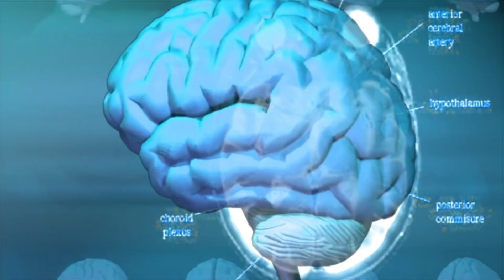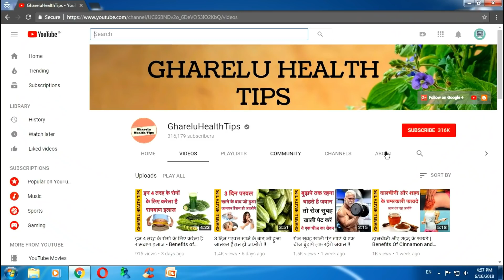मछली खाने के 3 सबसे बढ़े फायदे fish benefits